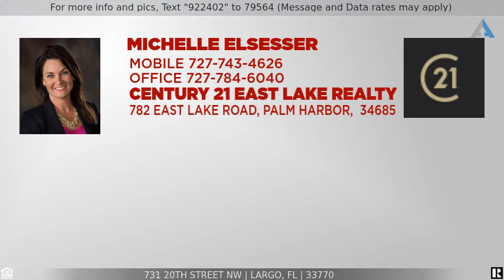Priced at $210,000 - 731 20TH STREET NW, LARGO, FL 33770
Home for Sale in LARGO

Absolute Charmer!  Right on the edge of Belleair Bluffs! Only a 5 minute drive to Belleair Beach! Curb appeal for days!  Enter your bungalow and
let your home take you.  Living room is spacious and designed wainscoting and built-ins.  New ceiling fans and light fixtures throughout home.
Exquisite, original and lovingly restored cool wood floors flow through the home.  The separate Dining room has built in seating and piping for a
wood burning stove, ORIGINAL pine ceiling and ship-lap on the wall! Chip and Joanna design their homes to look like this.  You have the REAL
DEAL.  Kitchen has tall white cabinets that take advantage of every bit of storage and cooking space. New Fridge, Microwave and Oven last year.
There is even room for an island or cafe table and chairs.  Inside Laundry closet!  Not running out in to the garage in the heat.  The back bedrooms
are the largest and have windows facing the huge backyard.  Plenty of room for a garden, pool or putting green.  Big side yard behind the fence for
all Boat, trailer or Rv. Big storage shed and with attached covered area for the gas grill could easily become a indoor/outdoor Bar!  The boutique
shopping in this area is amazing!  Tons of little shops to poke around in and find that perfect salvaged item for your bungalow.  Great location for
commuting to Tampa and St Pete.  Home has been on airbnb and turned a profit to the seller.  This property is unincorporated and none deed